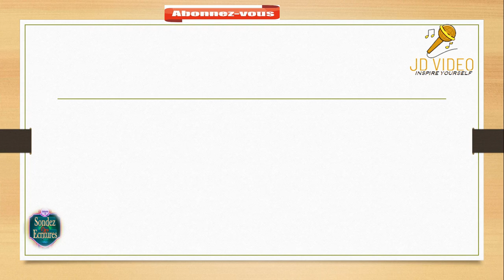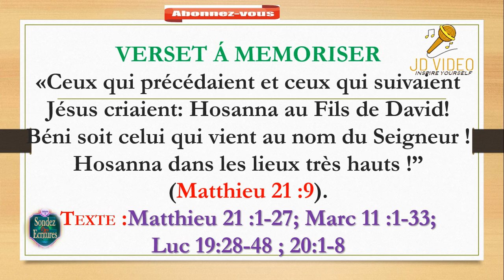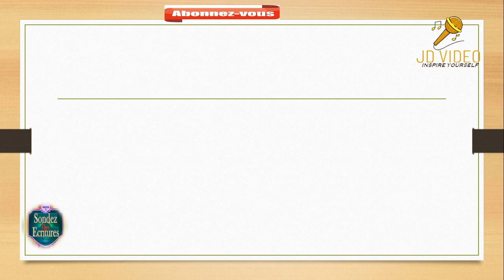L'entrée Triomphale et la Purification du Temple ll Sondez des Écritures |l Matthieu 21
POINT 1: LA PROPRIÉTÉ DIVINE EXERCÉE PAR JÉSUS

POINT 2: L'AUTORITÉ DEMONTRÉE PAR CHRIST DEFIÉE PAR LES JUIFS RELIGIEUX

POINT 3: LE TEMPLE PROFANE PURIFIÉ PAR JÉSUS

L‘entrée de Christ à Jérusalem marque le début de la dernière phase de son Ministère public. Cet événement était si significatif que les quatre évangiles l'ont enregistré (Matthieu 21 :1-27 ; Mare 11 :133 ; Luc 19 :28-48 ; 20 :1-8 ; Jean 12 :12-16). L’entrée triomphale a révélé le plan de Dieu pour rayonner la gloire de Jésus en tant que Messie dont la royauté, la dignité, l'honneur, la domination, le pouvoir et l‘autorité ont été déclarés à Jérusalem. Bien qu'il soit entré dans de nombreuses villes, celle-ci était particulièrement frappante. Ce fut un accomplissement prophétique. « Soit transporté d'allégresse, fille de Sion ! Pousse des cris de joie, fille de Jérusalem ! Voici, ton roi vient toi ; il est juste et victorieux, il est humble et monté sur un âne, sur un âne, le petit d'une ânesse ». (Zacharie 9 :9).